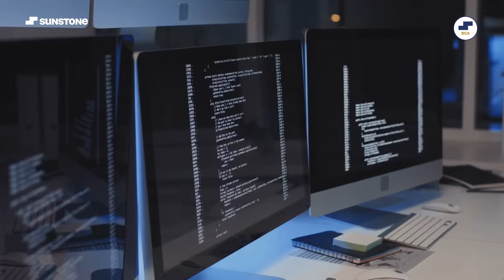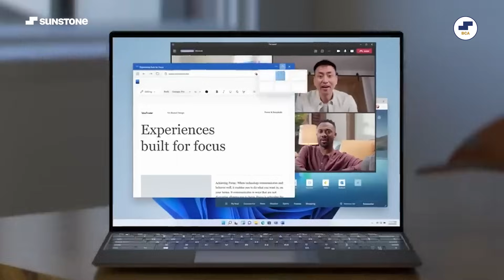💥Laptop for BCA? Must Watch Before Buying! Laptop BCA me Kahan Kaam Ayega🤩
💥Laptop for BCA? Must Watch Before Buying! Use of Laptop for BCA Students!

Planning to Buy Laptop for BCA?  Before Buying Laptop for BCA Do You Have Below Questions?

Best Laptops for BCA Students in India?
5 Things to Look for When Buying a Laptop for BCA?
Kya BCA me Laptop Lena Chahiye?
Best Budget Laptops for BCA Students?
Laptop Specifications for BCA Students?
BCA me Laptop Kab Lena Chahiye?
Do you need a 'Laptop' in BCA?
Should you buy a Laptop in BCA 1st Year?
What is the use of Laptop in BCA?
Can you manage without a Laptop in BCA?

So, make sure to check out this video by BCA Fundas by Sunstone to get crisp and clear answers to all these questions.

✅ Like Our Facebook Page – Connect with the community! 👍
✅ Like Our LinkedIn Page – Connect with the community! 👍